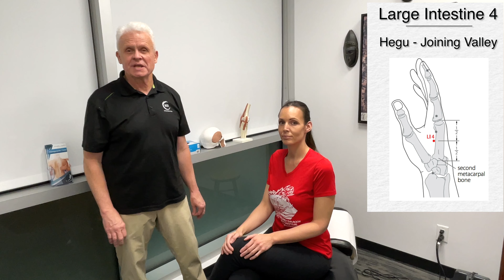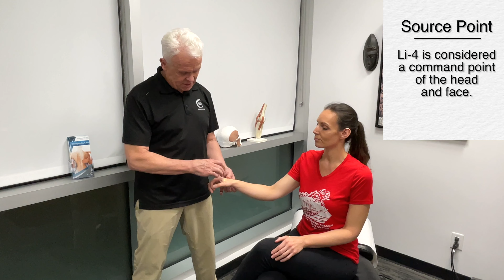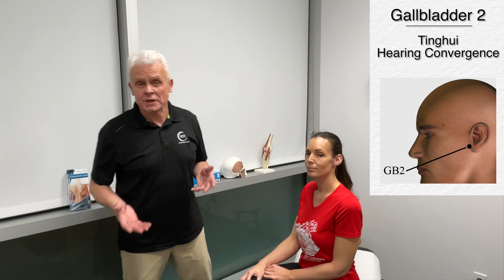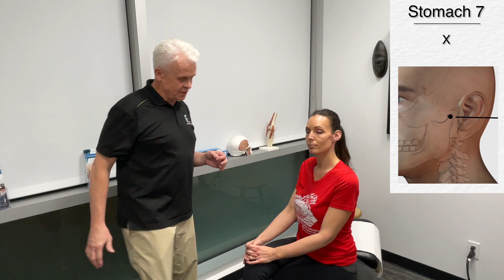Acupressure: Jaw Pain Relief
Acupressure for Jaw Pain Relief -  Jaw pain is a common issue that many people experience, whether it's due to stress, poor posture, teeth grinding, or even jaw misalignment. The discomfort can range from mild to severe, and it can affect daily activities such as eating, talking, and even sleeping.

Caution: It is important to note that the acupressure point Large Intestine 4 (Li-4) should not be used during pregnancy, as it is known to stimulate uterine contractions. If you are pregnant and experiencing any discomfort or pain, it is recommended to consult with a qualified healthcare provider before trying any acupressure techniques.

Acupressure and Acupuncture are integral to our MSR Fascial Expansions, combining targeted Acupuncture points with Fascial Manipulation. These techniques are further integrated with Myofascial Release, Osseous mobilizations, and functional exercises.

Mastering MSR requires more than videos or articles—it’s about immersive, hands-on training to develop deep anatomical knowledge, biomechanics, and refined tactile skills. MSR mastery is a journey of focused practice and mentorship, transforming knowledge into expertise.

ACUPUNCTURE BOOKS
The Fundamentals of Acupuncture
Chinese Acupuncture and Moxibustion (4th Edition)

00:00 Introduction
00:25 Large Intestine 4 Acupuncture Point
02:50 Gallbladder 2 Acupuncture Point
04:15 Stomach 7 Acupuncture Point